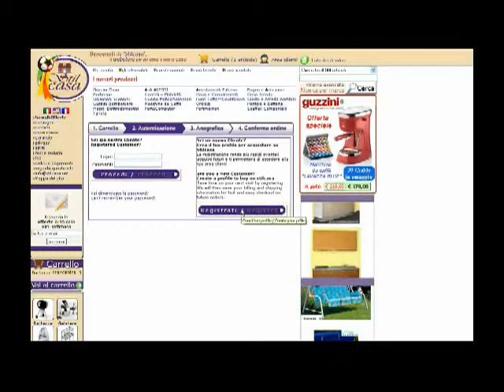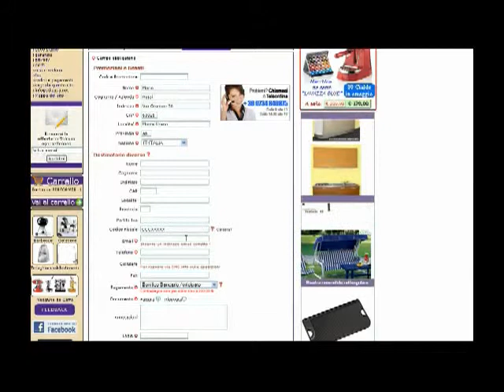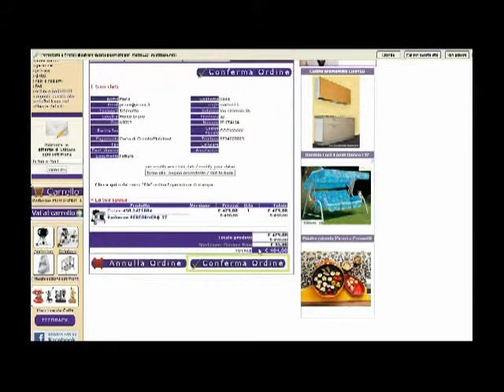ACQUISTA CON CARTA DI CREDITO - Stilcasa.net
Acquistare su stilcasa.net è facile e sicuro e permette agli utenti di poter acquistare con carta di credito senza alcun tipo di problema per il cliente

visita il nostro sito e guarda la nostra ampia gamma di prodotti costantemente in aggioramento con sconti e promozioni!